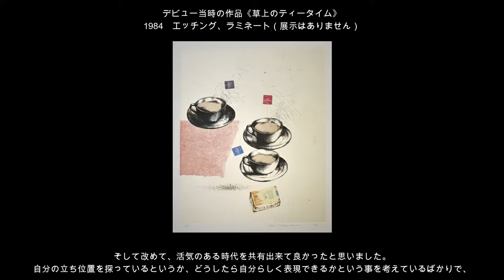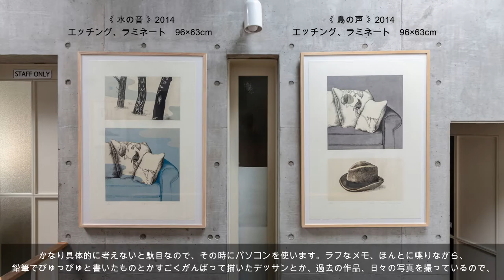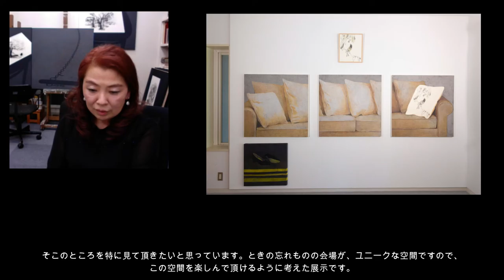吉原英里展－不在の部屋－2021 作家インタビュー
吉原英里展－不在の部屋－2021
会期＝2021年5月12日（水）～5月27日（木）
アポイントメント制　11:00-19:00　※日・月・祝休

1984年の初個展で華々しいデビューを飾った吉原英里は、帽子やティーカップ、ワインの瓶など身近なものをモチーフに、独自の「ラミネート技法」で銅版画制作を始めました。その後、インスタレーションへと展開し、版画とペインティングを融合したミクストメディアなどの発表を行なっています。
本展では、新作のミクストメディアからラミネート技法をつかった銅版画など、約13点をご覧いただきます。

【作家ステートメント】
私の作家生活は版画からスタートしましたが、初期から版画制作と並行して様々な素材や媒体の作品を制作して来ました。2001年から発表を始めたペインティング「My bookシリーズ」は寒冷紗などの異素材を利用し部分的には版画も使用しています。その作品は、画中画のかたちでノートや本の中のイメージ（版画）と現実のモチーフ（ペインティング）、虚と実、それぞれの表現がリズムを生み出すことに興味がありました。また、2012年頃からペインティングそのものも一素材として考え、描いていたときの意識と違う視点でそれぞれの作品を出逢わせて、新たな関係を作り出すためにインスタレーションを始めました。自分が最初から最後まで作り上げるという行為よりも、未完成な作品の持つ魅力や偶然性が生み出す効果の驚きを求めています。自分自身が最初の観客として、そのような不思議さを感じる作品であったらいいなと思っています。
ときの忘れものの展示施設は、独特のシークエンス空間を持ち、様々な視点を生み出す興味の尽きない構造を持っています。私の作品がその中で上手く活かせるように取り組みたいと考えています。